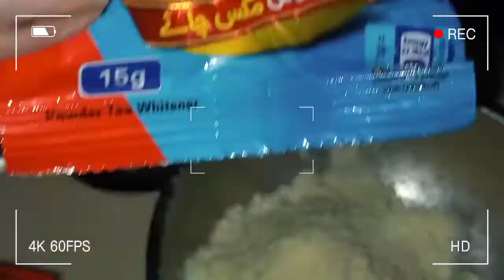12 Rabi ul Awal vlog /Eid milad ul nabi vlog /Pakistani mom vlogs in Karachi 💞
hello Aslam o Alaiqum everyone ❤️
how are you all I hope you all are well ❤️ I am also fine 😊
this video is about my 12 Rabi ul awal celebration in Pakistan 🇵🇰
how we celebrate 12 Rabi ul awal in Pakistan 🇵🇰